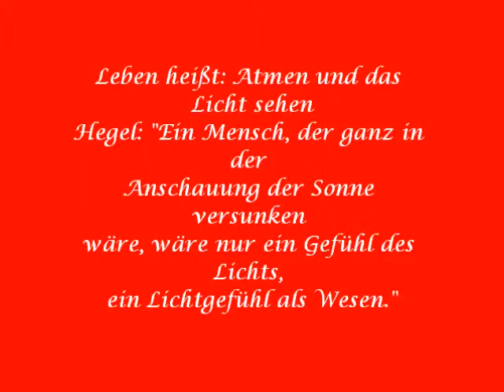Ägyptische Lichtspiele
Impressionen von den Taten und Leiden des Lichts in Ägypten